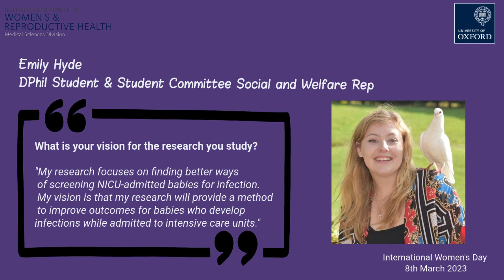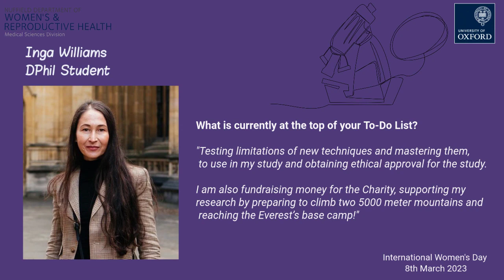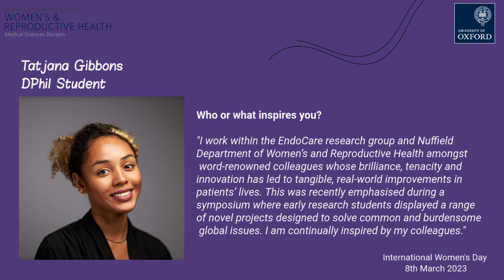International Women's Day 2023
Join us in celebrating International Women's Day on the 8th March 2023.